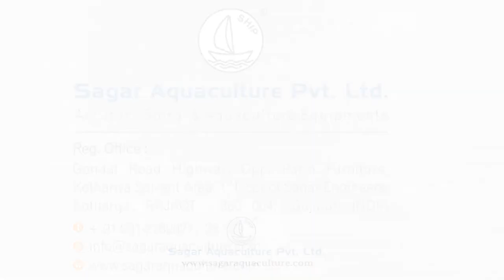Installation Instruction for 2HP Paddle Wheel Aerator J type